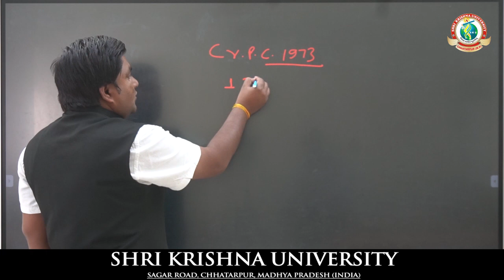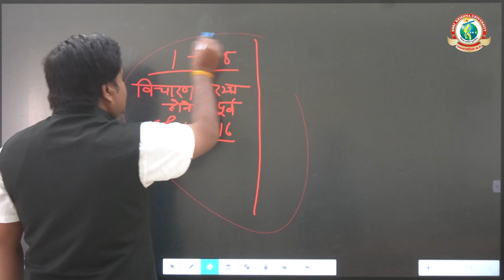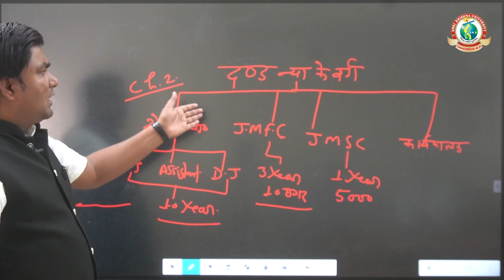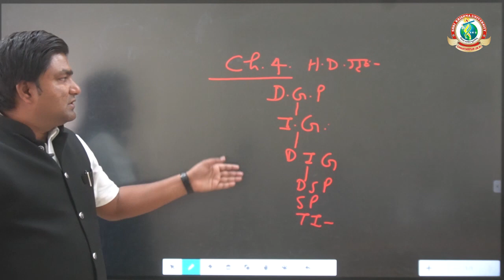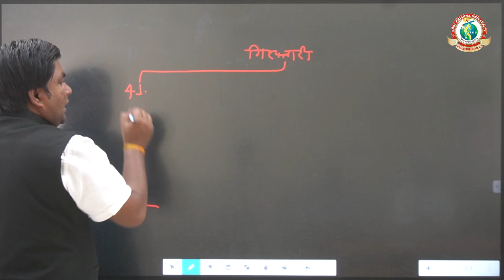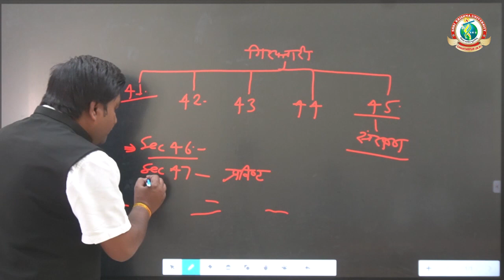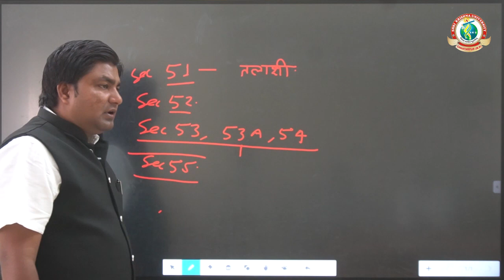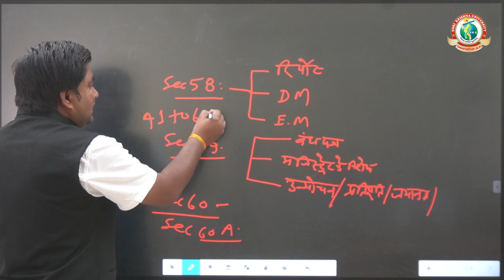Introduction of CrPC 1973 and Arrest Procedure l Department of Law l Shri Krishna University l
Introduction of CrPC 1973 and Arrest Procedure l Department of Law l Shri Krishna University l Mr. Shailendra Singh